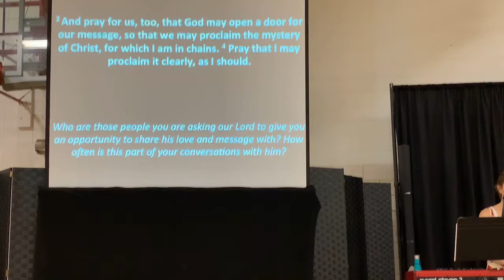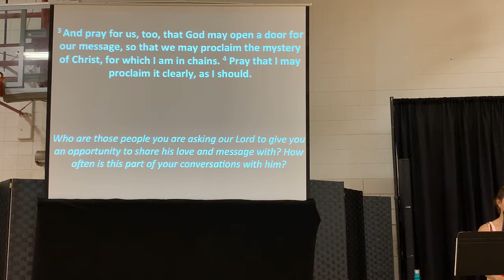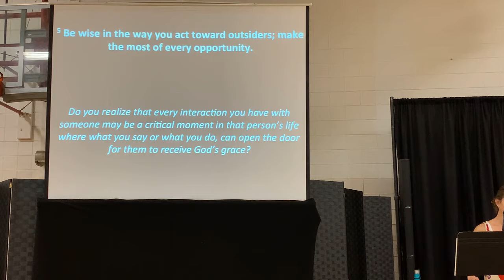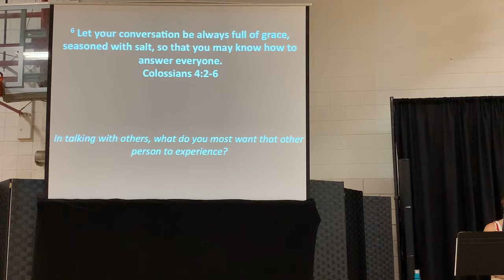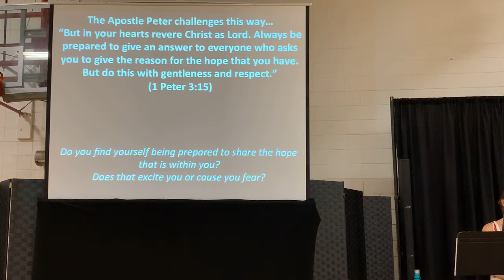What Happens When We Pray? (Colossians 4:7-18)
NewDay Friends,

Something extraordinary happens when a person truly turns to God and speaks from the depths of their hearts.  It changes them more often than it changes circumstances for which they are praying about.  I have been inspired over the years by those passionate followers of Jesus who never give up praying and the overwhelming sense of peace I see flowing from them.

One such person who learned how to pray because of the difficult circumstances of her life was Elizabeth Elliot.  When difficulty and loss came crashing into her she said,  Prayer lays hold of God's plan and becomes the link between his will and its accomplishment on earth. Amazing things happen, and we are given the privilege of being the channels of the Holy Spirit's prayer."

My prayer life is so much different than it was just a couple of years ago.  WHY?  Because God has given me greater opportunity to rely on Him more now than I have in the past.  When we come together to pray, God is in our midst as he walks with us towards the wonder of His will!

I invite you to reflect on these words found in 1 Timothy 2:1-6 as we prepare to meet together!

I urge you, first of all, to pray for all people. Ask God to help them; intercede on their behalf, and give thanks for them. Pray this way for kings and all who are in authority so that we can live peaceful and quiet lives marked by godliness and dignity. This is good and pleases God our Savior, who wants everyone to be saved and to understand the truth.

 For, there is one God and one Mediator who can reconcile God and humanity—the man Christ Jesus. He gave his life to purchase freedom for everyone. This is the message God gave to the world at just the right time.

Grateful for you,
John